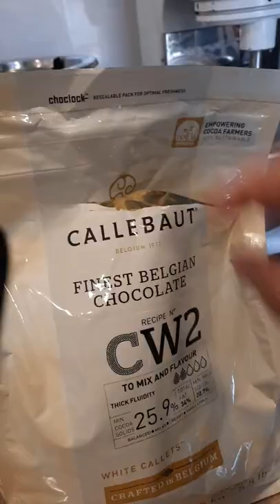Callebaut White Chocolate | Mise En Place